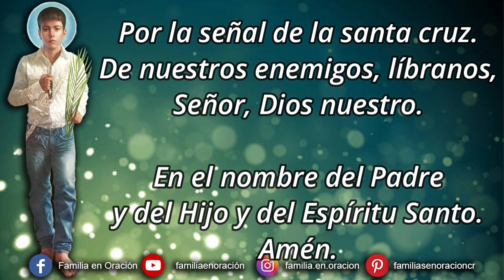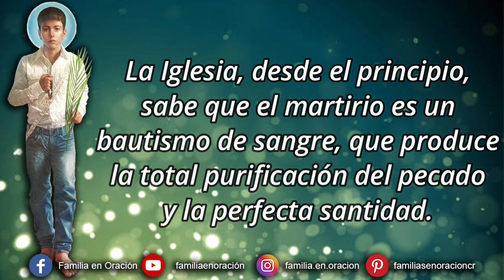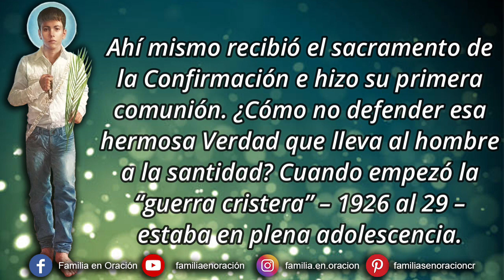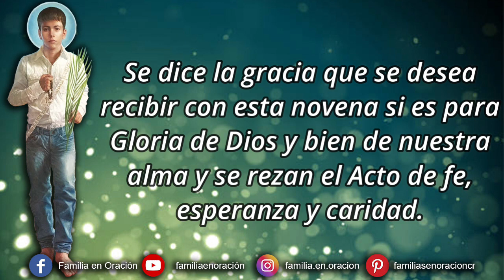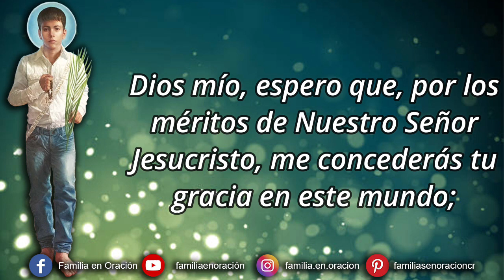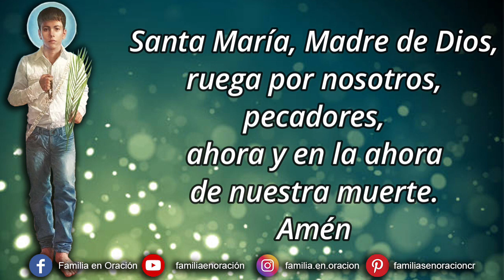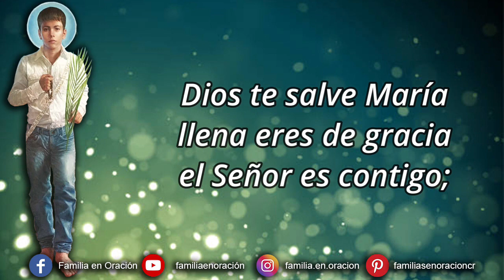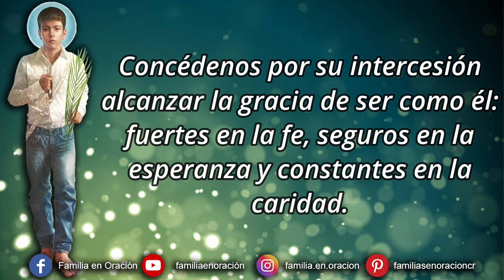Novena a San José Sánchez del Río - Día 1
🙏 ORACION INICIAL
¡Oh bendito José Sánchez del Río! Como uno de tus devotos me dirijo a ti en este día. A ti elevo mis débiles oraciones. Tu protección imploro y bajo ella espero merecer del Altísimo el ser socorrido en mis necesidades.

1️⃣ PRIMER DÍA
La Iglesia Considera mártires a los cristianos que han confirmado un hecho o una verdad con sufrimiento y muerte. Según esto, el martirio es la afirmación de la verdad de Cristo, que ha sido sellada con la muerte corporal. La Iglesia, desde el principio, sabe que el martirio es un bautismo de sangre, que produce la total purificación del pecado y la perfecta santidad.
El Santo mártir José Sánchez del Río, desde pequeño tuvo la convicción de la existencia de Dios. Ya que sus padres se preocuparon por cultivarle la fe, llevándolo a la Parroquia de Santiago Apóstol, donde recibió el Bautismo, a celebrar la santa Eucaristía, a rezar el rosario a María Santísima y al catecismo. Ahí mismo recibió el sacramento de la Confirmación e hizo su primera comunión. ¿Cómo no defender esa hermosa Verdad que lleva al hombre a la santidad? Cuando empezó la “guerra cristera” – 1926 al 29 – estaba en plena adolescencia. En su vida de adolescente buscó un ideal y lo encontró en Cristo. Oyó en su interior la invitación de Jesús: “Sígueme” ¿el Camino? ¿El Martirio?. Lo empezó a concretizar en la frase repetida incansantemente: “Ahora es tan fácil ganarse el cielo.

Se dice la gracia que se desea recibir con esta novena si es para Gloria de Dios y bien de nuestra alma y se rezan el Acto de fe, esperanza y caridad.

🔹ACTO DE FE
Dios mío, creo en ti, porque eres la verdad misma; también creo firmemente todo lo que cree y enseña la Iglesia Católica, porque Tú lo has revelado y no puedes engañarte ni engañarnos. Permíteme ser fuerte como José Sánchez del Río, y ser capaz de entregar mi vida como él la entregó por ti.

Rezar: Padre nuestro, Ave María y Gloria.

Santo José Sánchez del Río – Ruega por nosotros. (3 veces)

🔹ACTO DE ESPERANZA
Dios mío, espero que, por los méritos de Nuestro Señor Jesucristo, me concederás tu gracia en este mundo; y si observo los mandamientos, la vida eterna en el otro, porque eres infinitamente bueno, infinita mente poderoso y fiel a tus promesas. Permíteme tener como primordial el cielo que me tienes prometido, para que como José Sánchez del Río, vea la muerte corporal como un paso para estar contigo eternamente.

🔹ACTO DE CARIDAD
Dios mío, te amo con todo mi corazón y sobre todas las cosas, porque eres infinitamente bueno y amable; amo también a mi prójimo como a mí mismo, por tu amor. Permíteme amarte cada día más y por amor, dar la vida por ti, como la dio José Sánchez del Río, para que ardiendo en tu amor, pueda dar testimonio con mi propia vida de que tú existes.

🙏 ORACIÓN FINAL
Señor Dios, que otorgaste la palma del martirio, al Santo José Sánchez del Río al profesar y defender con su sangre la fe en Cristo Rey del Universo. Concédenos por su intercesión alcanzar la gracia de ser como él: fuertes en la fe, seguros en la esperanza y constantes en la caridad.

Te lo pedimos por Cristo nuestro Señor. Amén.